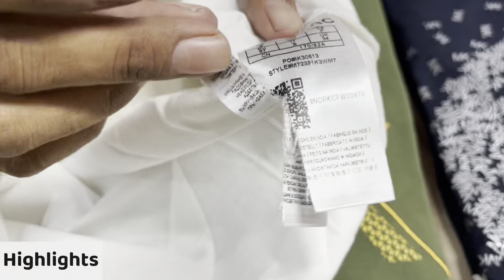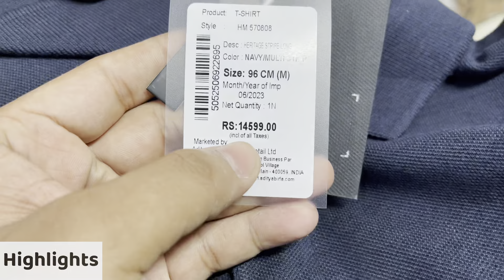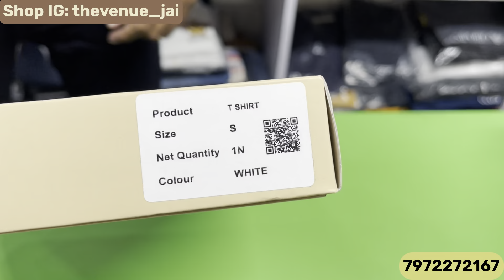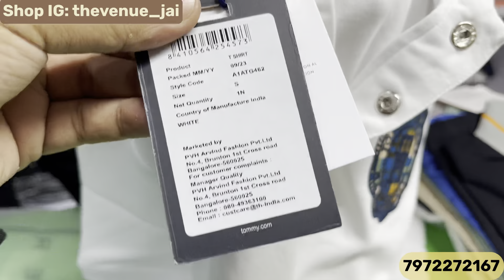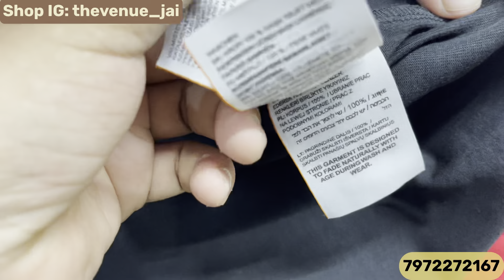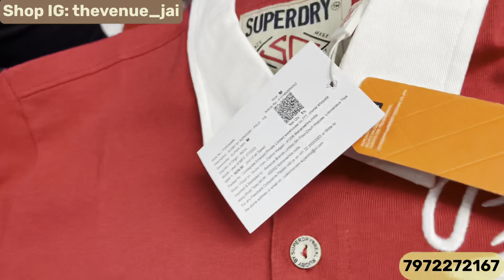International Brands Only ✈️| 499 Only | Poloneck,Hoodies | The Venue Mumbai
Shop Name : The Venue ( Kalyan )

Shop Address : Kailash Gardens Shop no.10 Next to Yogidham Gauripada Kalyan west 421301

Bangkok collection
Justlook colaba
100% branded clothes in cheap price in mumbai
divine collection
cheap clothes in mumbai
justlook colaba
feroz collection colaba
bangkok collection
imported collection
H&M T-shirts
Justlook colaba
Summer collection colaba
2022 Articles
branded clothes
Original clothes
Branded clothes in cheap price
100%original clothes
Justloook colaba
Mumbai collection
Viral clothes video
100% guaranteed clothes
Surplus clothes
Justlook collection
Justlook branded clothes
Justlook wholesale
original t-shirts
justlook colaba
colaba causeway
bangkok collection
Branded clothes
Bangkok collection
Justlook colaba
100% branded clothes in cheap price in mumbai
divine collection
justlook colaba
feroz collection colaba
bangkok collection
imported collection
100% orginal clothes

Stay safe 👍

updated regularly.
reasonable prices.